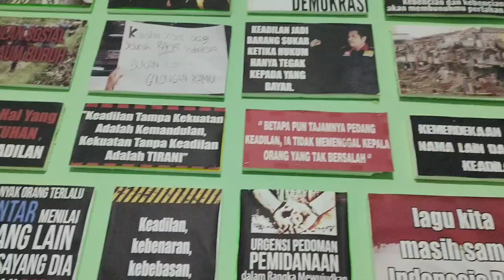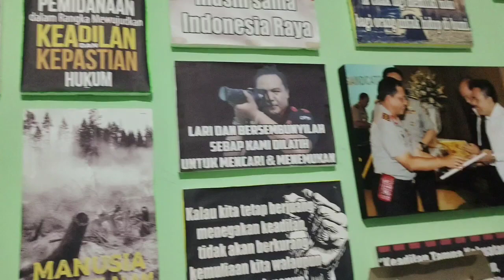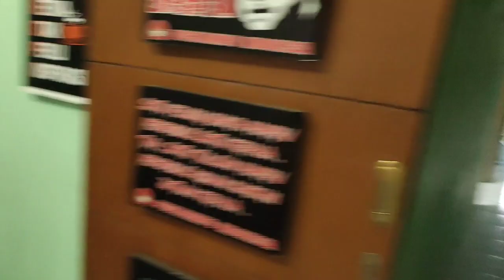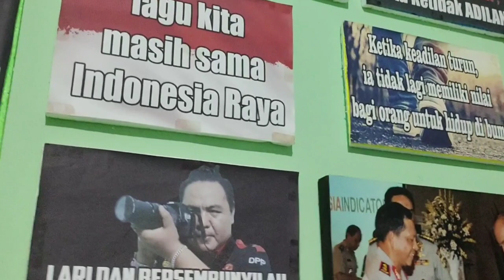Banyak Sayang AMEL" karena etitudenya" Full Dahhh